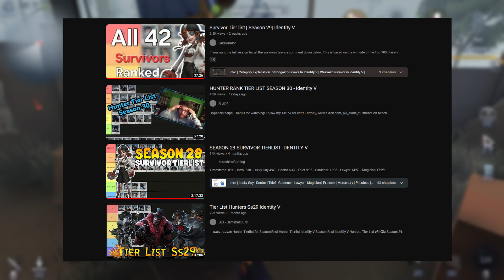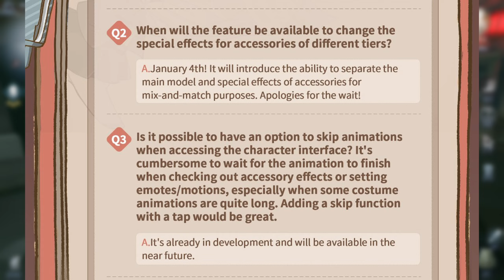IDV: What You Need To Know Going into 2024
Identity V once again is set to have a jam-packed year with tons of skins, events and some possible gameplay changes/balance that have already been announced. Best Performance skins, the COA VII tournament and more await us, so make sure to watch this video to learn about what you can expect from IDV this year.

🌟| Thanks to my amazing Phoenix Squad (YT Members):
3v3 sucks??? Yoshi Minker purge flyfox lazy naib Mila DT CINNAGRIM Stratonia TPJBros Companion Cube Jaden Morgan Jinko 1803 TheDarkKing The Canadian Beaver Dyrknister Meergrad MermaidBia eli | capitalistmary